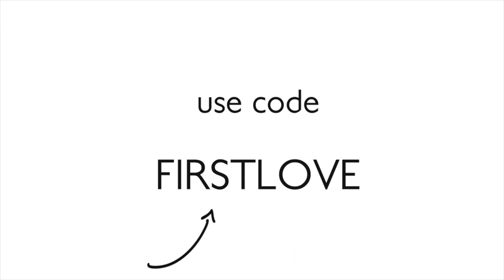Siam Tulips and Leather Fern